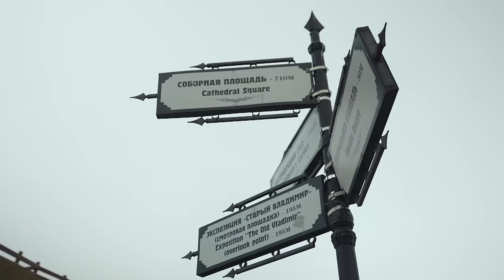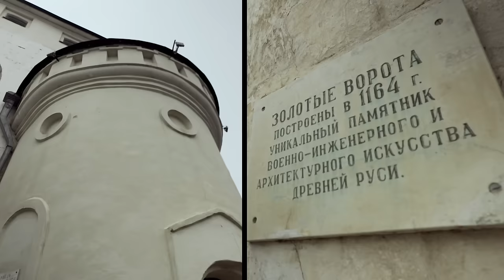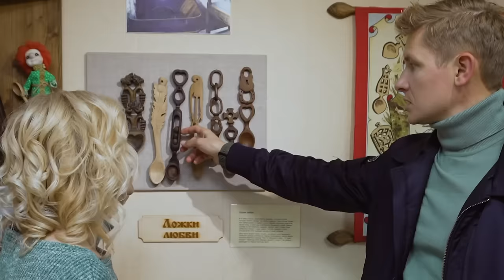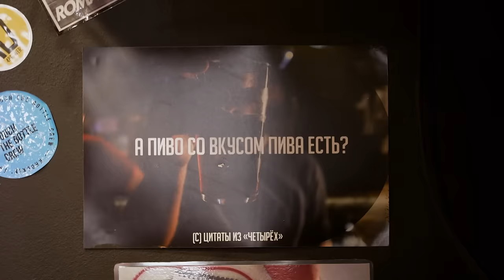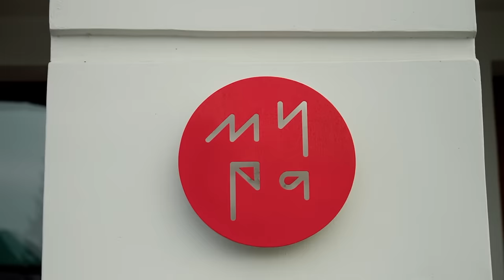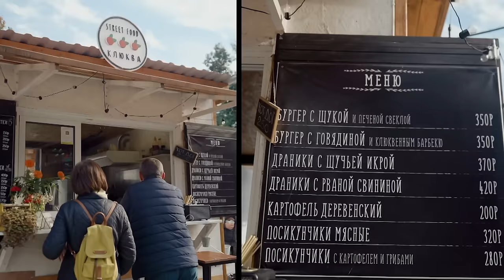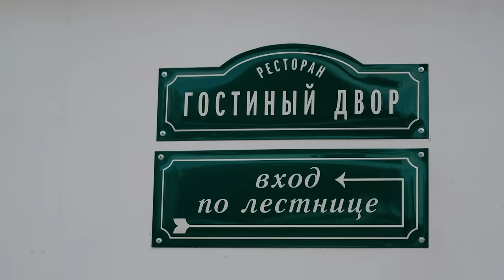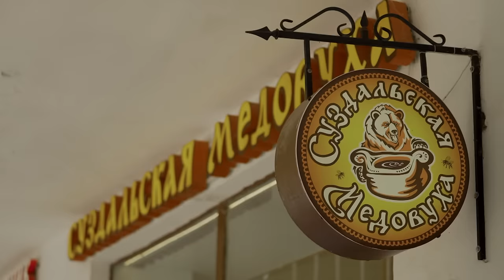100 мест, где поесть | Выпуск 4 | Владимир